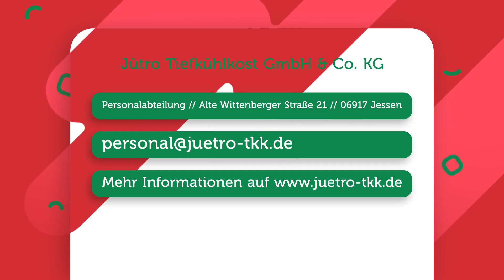Werde Fachkraft für Lagerlogistik bei Jütro I Elblandjobs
Werde Fachkraft für Lagerlogistik bei Jütro!